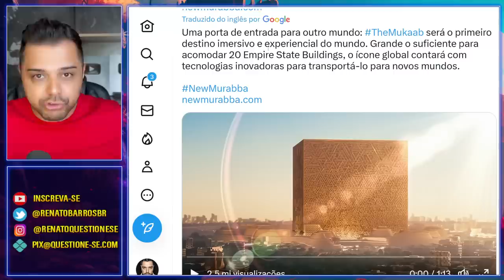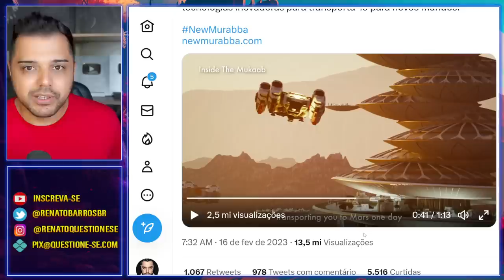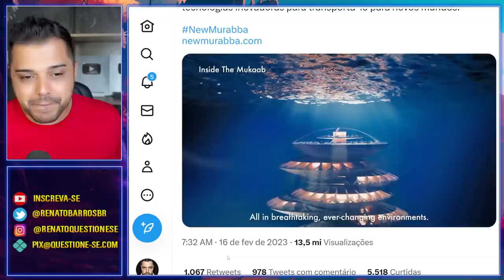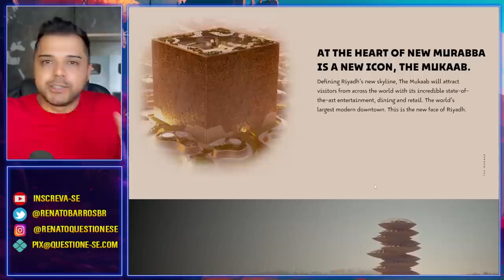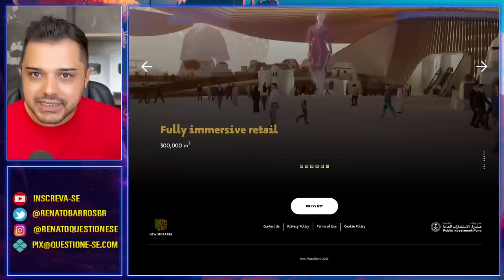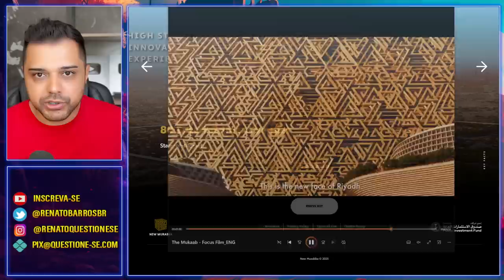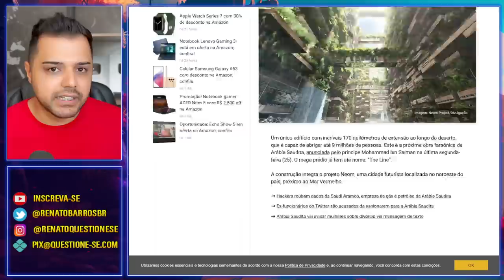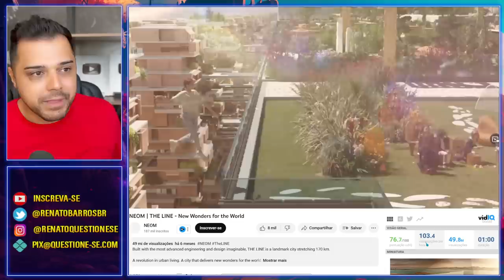É IMPRESSIONANTE | ANÚNCIO FEITO E CHEGARÁ EM 2030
É impressionante o que eles estão anunciando e chegará já à partir de 2030!

1. Entra na comunidade fechada